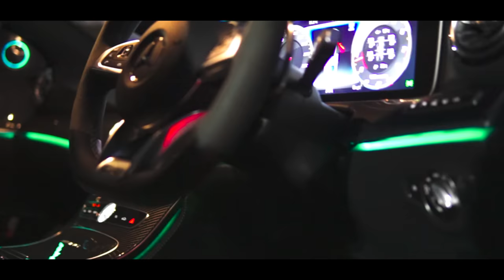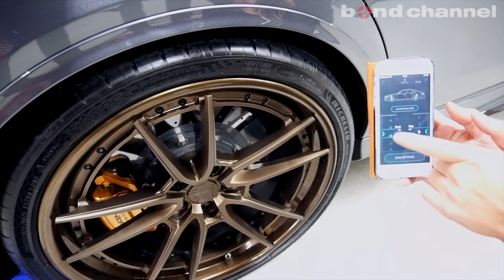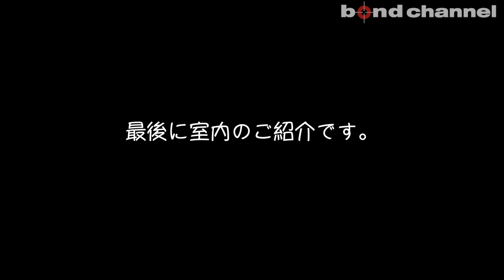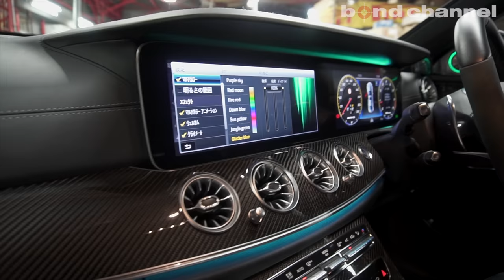【bond shop Osaka】W213 AMG E63S × Anrky Wheel & Akrapovič Exhaust【カスタム紹介】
●Wheels
ANRKY AN34 3piece
DISK:サテンブロンズ
RIM:グロスブロンズ・ブラックインナー
50/50ブラックピアスボルト
Fr : 9.5j×21inch
Rr : 10.5j×21inch

●Tires
MICHELIN PILOT SPORT 4 S
Fr : 265/30-21
Rr : 295/25-21

プロテクションフィルム
マットチャコールメタリックペイント＆ラッピング

●エキゾースト
Akrapovič Evolution Line Exhaust system（チタン）
                   Evolution Link pipe set（チタン）
                   カーボンテール

●インテリア
3Dハイエンドツイーター
ベンツ純正クーペ用エアコンダクト

●その他
ASCロワリングモジュール

こちらのブログも併せてご覧ください。

BOND OSAKA
〒537-0024　大阪府大阪市東成区東小橋1丁目17番19号
営業時間 : 平日　10:00～20:00　日祭日　10:00～18:00
担当：浅井